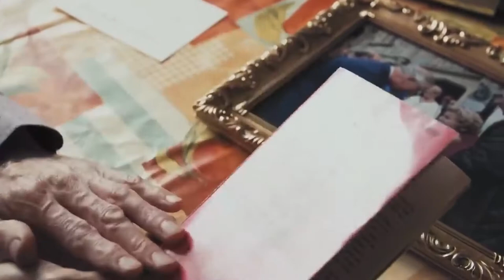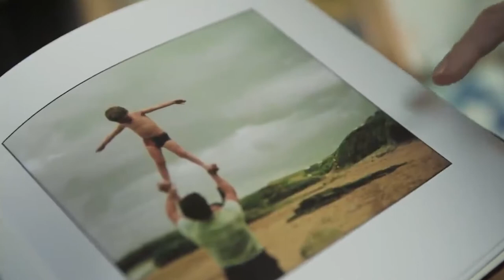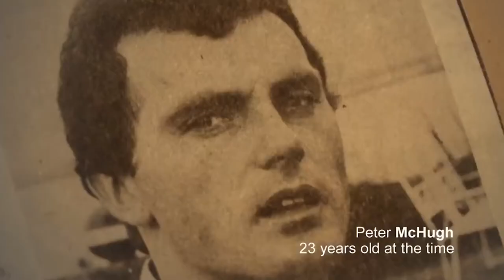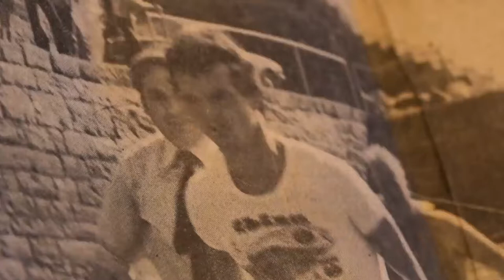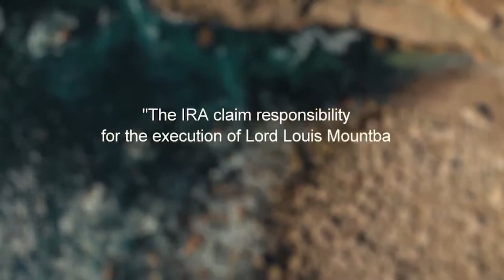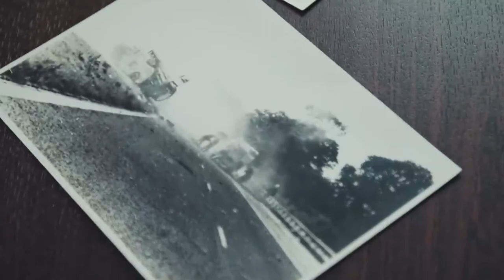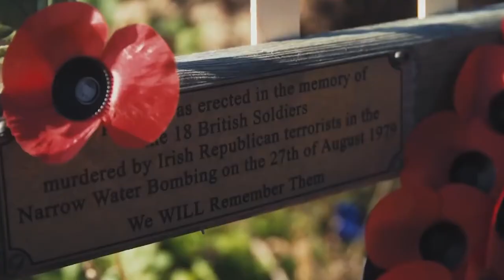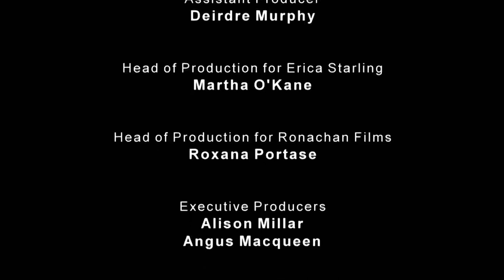The Royal Revealed - The Day Lord Mountbatten Died - British Royal Documentary